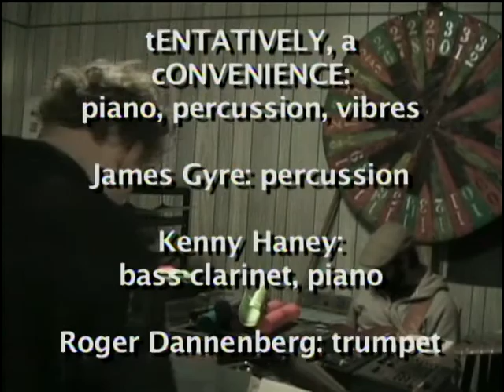HiTEC 030 C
"HiTEC 030 C": HiTEC (Histrionic Thought Experiment Cooperative) was originally proposed as "Sonic Aughts Union" by tENTATIVELY, a cONVENIENCE after a May 2008 gig in the Carnegie Public Library Oakland branch with separate sets by t,ac; Margaret Cox; Rick Gribenas; & Steve Boyle. The name was a take-off on the Sonic Arts Union, a group that t,ac admired.  The original SAU had 4 main members who only did solo pieces & never collaborated with each other.  This struck t,ac as a short-coming that he hoped to correct in this 2nd SAU.  When "Sonic Aughts Union" failed to materialize as cONVENIENCE originally imagined, it transformed into HiTEC & into more orchestral dimensions. Its 1st rehearsal was on July 14, 2008. In an attempt to document every rehearsal, mini-dv was shot, sometimes w/ 2 cameras, sometimes w/ the camera(s) only on (a) tripod(s), sometimes w/ camera operators - & explanatory titles have been added. The numbers in the title represent the number of the session/rehearsal & the letters represent the sub-group of HiTEC that was rehearsing. There were as many as 3 sessions/rehearsals a week, tENT was the person conducting all of those (with 3 exceptions) & tENT asked that all "Systems Managers", as the players were called, rehearse at least 8 times before being considered ready for public performance - which amounted to, roughly, one rehearsal every 2 weeks.  Some of the Systems Managers seemed to consider themselves 'too good' to have to rehearse so much.  They were wrong.  Many people came & went, auditioning with us only once & then deciding it wasn't for them.  Originally, tENT had wanted to have dancers but the people who initially tried to participate as such didn't like it.  It was probably too conceptual for them.  HiTEC, at its peak, had 22 members although all 22 never played at once.  The highest amount ever playing together was 21 at our 2nd gig.

This 30th incarnation consisted of: tENTATIVELY, a cONVENIENCE: piano, percussion, vibres; James Gyre: percussion; Kenny Haney: bass clarinet, piano; Roger Dannenberg: trumpet; Julian Krishnamurti: electric bass, percussion. I went off & did other things for most of the time while this was being dumped into my computer to make it into something I could upload.  As such, I don't have much to say about this session's particular qualities may be.  It's Systems Management 0-32 — in other words, all Systems places on the WoF (Wheel of Fortune) are filled & we play in response to what the WoF picks for us.  The tripod shot only shows Julian on bass (until the very end) which is probably somewhat ironic because he may've been the person present to've least caught on to the Thought Experiment aspect of this project.  As such, this movie shows him jamming & one has to listen to the other unshown players to get more of an idea of what's being striven for beyond the jam.

- April 24, 2019 notes from tENTATIVELY, a cONVENIENCE